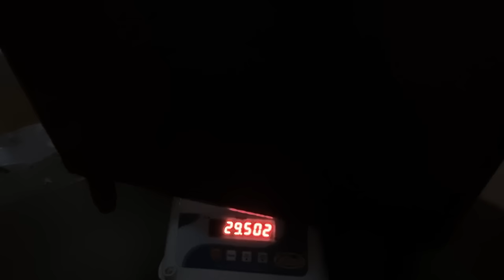भतीजे की Flight ✈️ ने सारे घरवालों को रुला दिया | Family Emotional Vlog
emotinal vlog
family emotional scene
Emotional vlog
family emotional vlog video
visa emotional vlog
vlog video
new vlog video
pati patni vlog
best vlogger
new vlogger
funny vlog video
funny vlogger
comedy vlogger
india best Vlogging channel
best youtube blog
village vlogger
haryana vlog channel
husband wife vlog
pati patni vlog
bap beta vlogging
deshi culture vlog
funny blog in India
best funny vlog in India
India best funny vlog